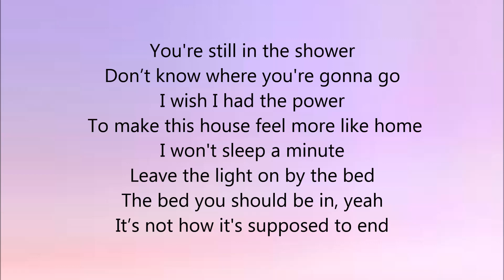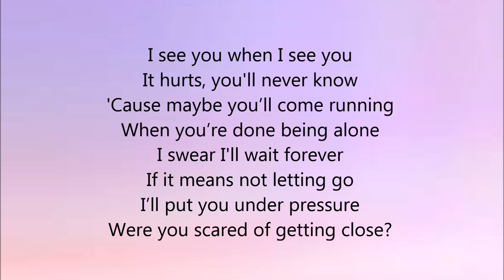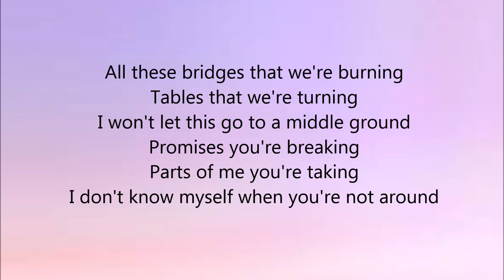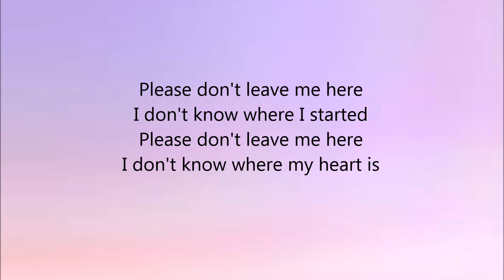Chelsea Cutler & Jeremy Zucker - Please Lyrics